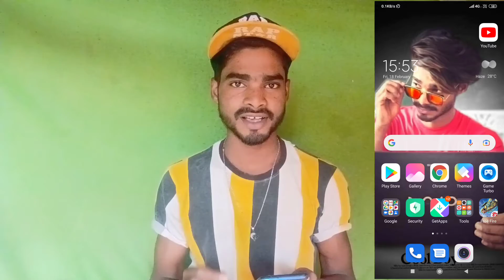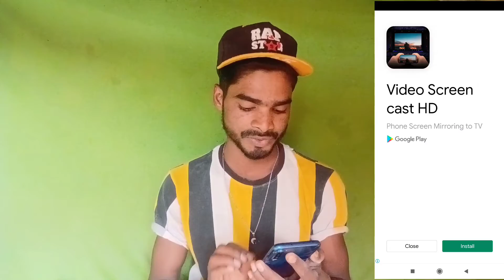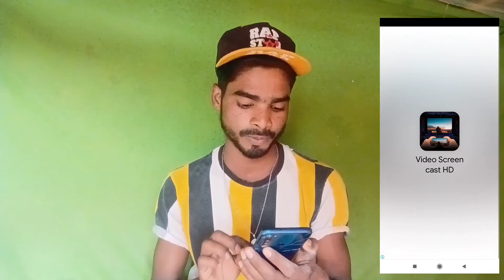Hd Screen Mirroring cast | Hd Video Screen Mirroring App Ko Use Kaise kare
🔴 √ =  Technology Julum youtube Channel Apka Bahut Bahut Swagat Karta Hu

                 👉       [  VIDEO TOPIC ]        👈

🔴 √ = To Dosto Aapko Mere YouTube Channel Par Daily New New TECH Video Dekhne Ko Milta Rahega

                 ∆   Your  Queries  ∆

hd video screen mirroring app is safe or not

 🔥Thank you ♥️ Fir Watching🔥